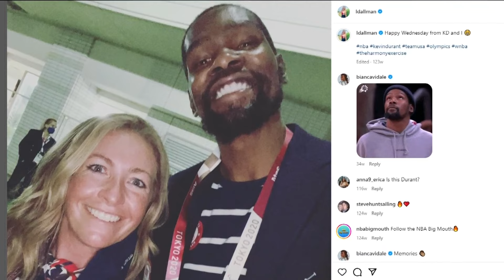Minnesota native sails closer to Paris Olympic Games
Earlier this month, Shoreview native Lara Dallman-Weiss took first in the Olympic Trials Mixed 470 sailing event, landing her closer to a spot on Team USA.